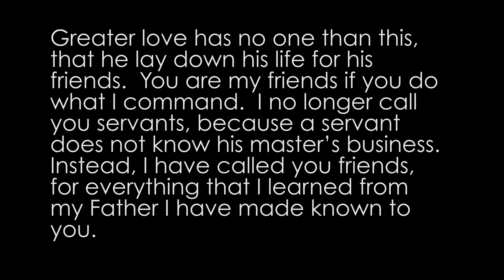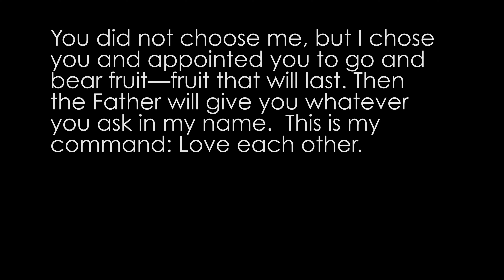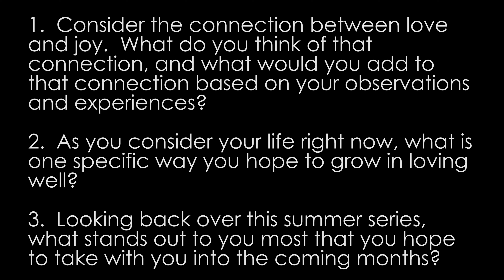Love One Another